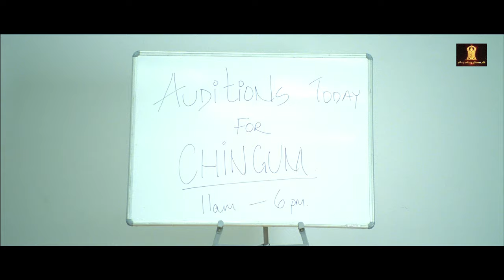Me Kajirao Singham Fakt Khato Chingam | Tusshar Kapoor | Comedy | Kyaa Super Kool Hain Hum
Film: Kyaa Super Kool Hain Hum
Film cast: Tusshar Kapoor, Riteish Deshmukh, Angela Jonsson, Neha Sharma, Sarah Jane Dias, Chunky Pandey, Rohit Shetty, Mahru Sheikh, Kavin Dave
Singer: Vishal Dadlani, Sonu Nigam, Sukhwinder Singh, Daler Mehndi, Riteish Deshmukh, Neeraj Shreedhar, Kailash Kher, Swaroop, Anjjan - Meet Bros
Lyricist: Mayur Puri, Kumaar
Music Director: Sachin, Jigar, Shankar Mahadevan, Ehsaan Noorani, Loy Mendonca, Anjjan - Meet Bros
Film Director: Sachin Yardi
Film Producer: Ekta Kapoor